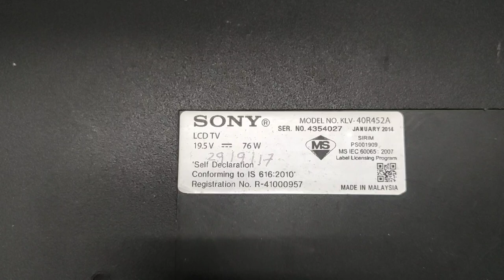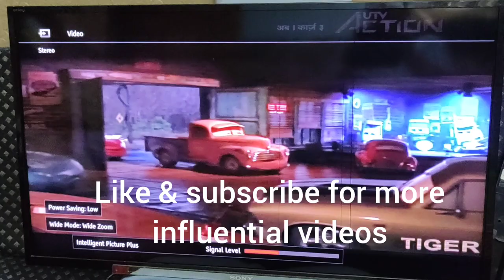sony LED rare fault/sony bravia 6 blink/सोनीLED TV repair/how to repair sony LED tv/Backlight repair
sony 40 inch bravia which comes with rare fault,No 6 blinks,green light ok but No display,no backlight on,all voltage working,all backlight strip replaced new before 15 days
we open the panel and other attachment and sold new wires from backlight board to the main board
Now sony bravia is working fine ,there is some crack between the backlight to main board connecting wires.